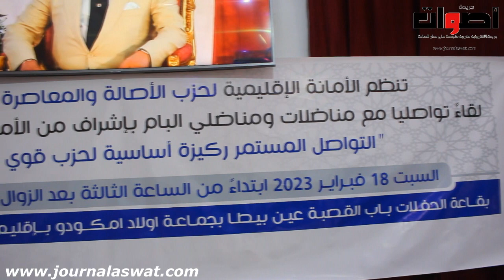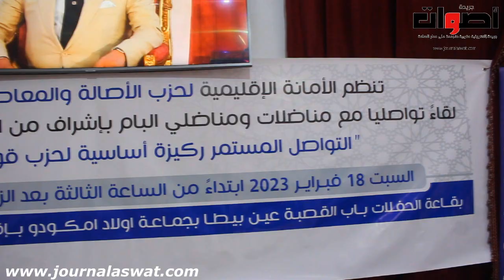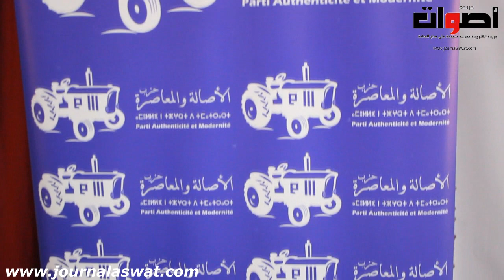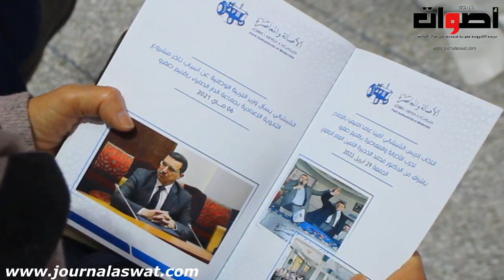الأمانة الإقليمية للبام بصفرو تعقد لقاءً تواصلياً ناجحاً لتقوية الحضور السياسي للحزب بالإقليم